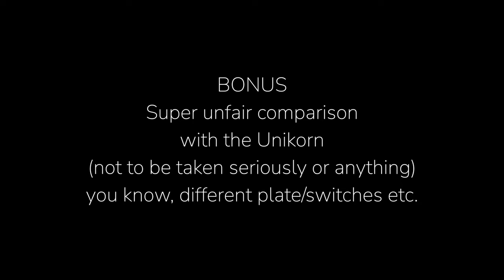Gummy O-Ring Klippe T with lubed NK Launch Creams Typing Sounds (merro60 pcb)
Check the description here for timestamps, more details, and thoughts. Thanks!

TL;DR: yes worth getting if you want to try something new with your tofu/klippe/fjell/etc.

0:00 - Showcase and installation
0:52 - Typing
2:01 - Mods/Spacebar
2:22 - a;ldfksalk;dfjasdl;kfj
2:32 - Not-so-serious comparison with the Unikorn (I just wanted to use that screenshot ok)

Other notes: Audio was raised +12dB in post. No other processing is done.
One side of the spacebar stabs is missing a toothpick because it fell off lol... (this is used in clip-ins to help prevent pop-out). I used 2mm poron gaskets here since they were extras from my Bear65 though anything roughly the same size can be used so the build doesn't bottom out, as per the build guide

Keyboard: Mekanisk Klippe T E-White (R4 run, bought from 1upKeyboards)
Switches: NK Launch Creams lubed with 205g0, springs Superlube PTFE oil
Plate: Full Aluminum
PCB: merro60 (by /u/darth_domo on reddit)
Mount: Gummy O-Ring (50A), 2mm poron gaskets as shims
Stabilizers: Cherry Clip-In + Durock Wire (205g0 housings, Dielectric grease wire)
Keycaps: GMK White on Black (WoB)
Foam: 2 layers of shelf liner in case
Deskmat: Zambumon Hexagon
Artisan: Tokkipee Draconis Serrulata
Cable: Bear Cables

If I still had my tofu I would stick this build in it :(

Managed to get my hands on this pcb and this brought some life back to my Klippe that hasn't been seeing a lot of use lately. Feels a lot softer than tray mount (even with both middle posts removed) and sounds poppier! I tried this without case foam/shelf liner initially and it didn't sound too hollow at all except for the spacebar (stream highlights linked below will illustrate this a little).

Decided with the NK Launch Creams for this one just to try them and honestly think they're pretty nice. They're fairly smooth out of the box and not as scratchy as what some people make it out to be IMO. Though I probably should've cherry picked these anyway, or broke them in.

Yes it feels like a Unikorn. No it doesn't really sound like one but it's somewhat close! This is definitely worth trying if you want a different experience with your Tofu/Klippe/Poker style tray mount board!

Recording Equipment:
Camera: Fujifilm X-T3
Lens: 18-55mm f2.8-4
Mic: Shure MV7
Interface: Motu M4